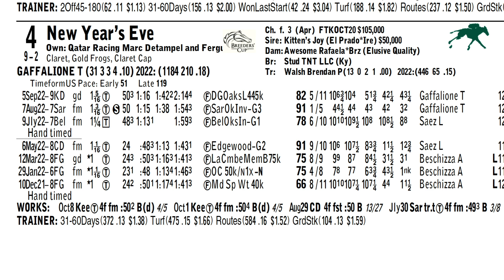Keeneland Select Pick of the Week | Queen Elizabeth II Challenge Cup (G1) Presented by Dixiana